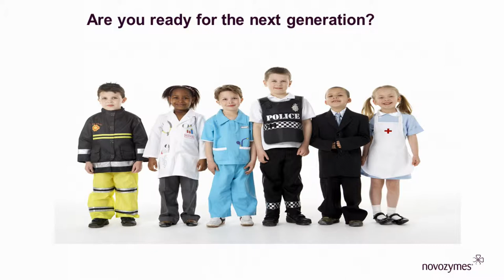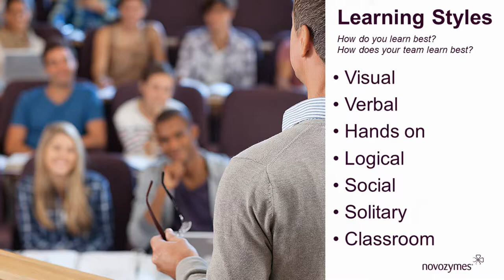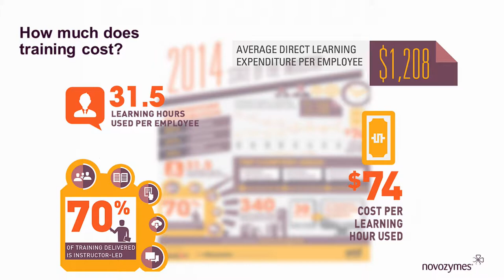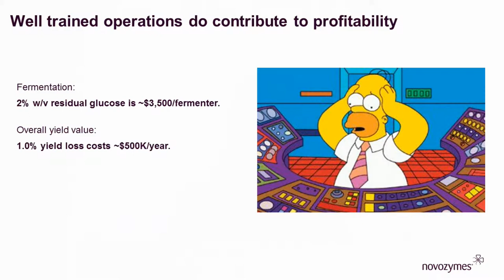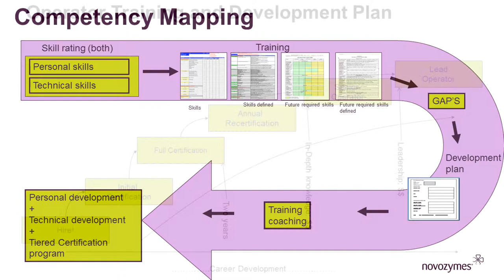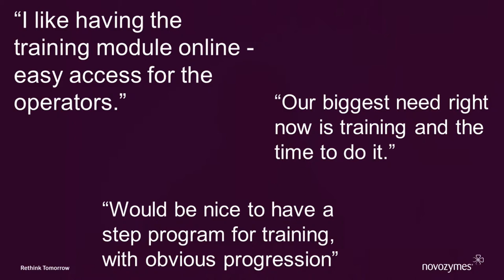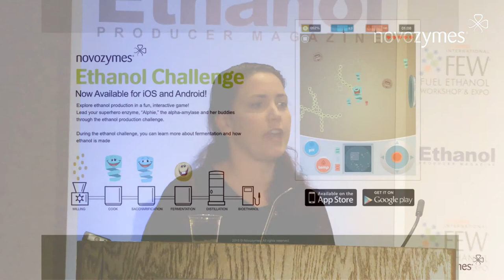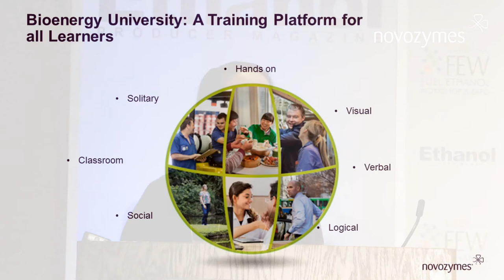Next-Gen Training for Ethanol Plants at FEW15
On the second day of the 2015 Fuel Ethanol Workshop and Expo (FEW) in Minneapolis, Novozymes Training Specialist Rachel Burton presented “Next Generation Training for Ethanol Plants” to a room filled with members of the ethanol industry.

You can read the full post on the Think Bioenergy blog